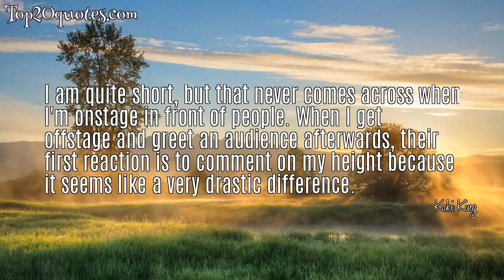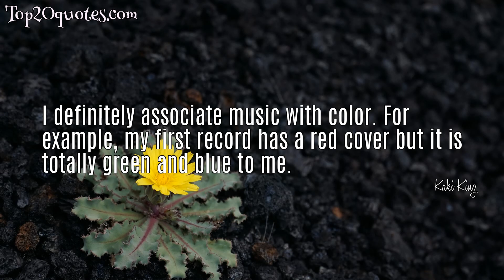💥 Top 5 Famous Quotes of Kaki King - Guitarist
Top 5 Famous Quotes of Kaki King:
 ✰ I write almost every single part of my songs, even the actual drum parts sometimes, whether they be simple or layered with many different instruments.
 ✰ You have this resonant box that sounds cool when you smack it, so why not go for it?
 ✰ I am quite short, but that never comes across when I'm onstage in front of people. When I get offstage and greet an audience afterwards, their first reaction is to comment on my height because it seems like a very drastic difference.
 ✰ I definitely associate music with color. For example, my first record has a red cover but it is totally green and blue to me.
 ✰ Having been on tour in countries that are extremely eco-friendly, we automatically end up doing the things that normal people do in other countries.
🖎 Author: Kaki King
♛ Career: Guitarist
📅 Life: b. August 24, 1979